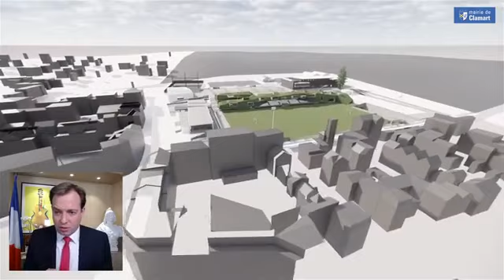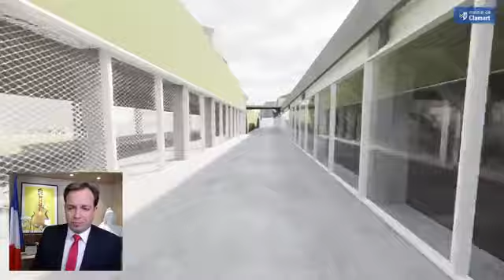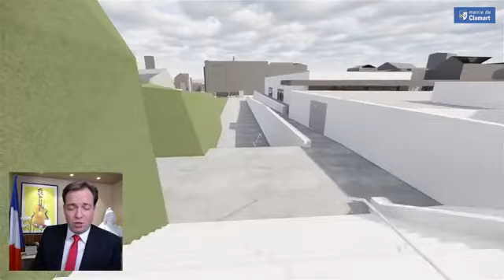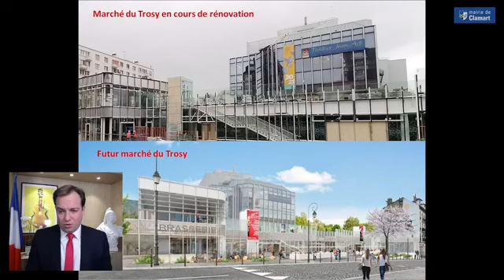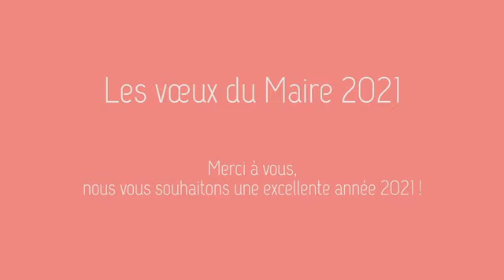Voeux du maire 2021 (Revoir le direct)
Le maire a présenté ses vœux le samedi 9 janvier à 18h, en direct.